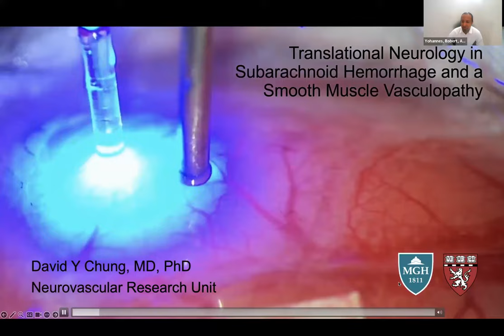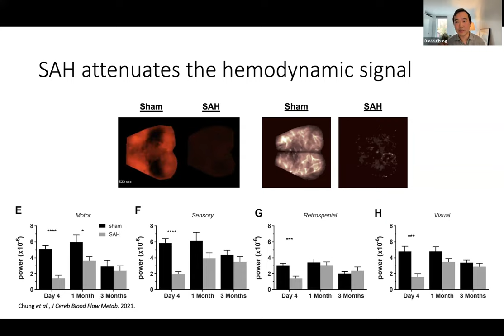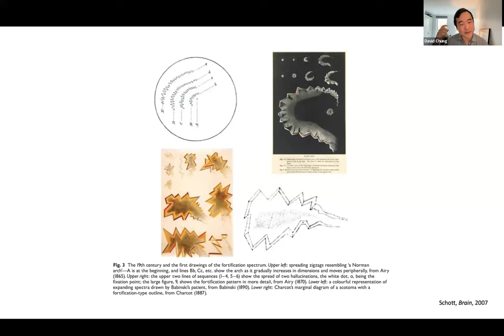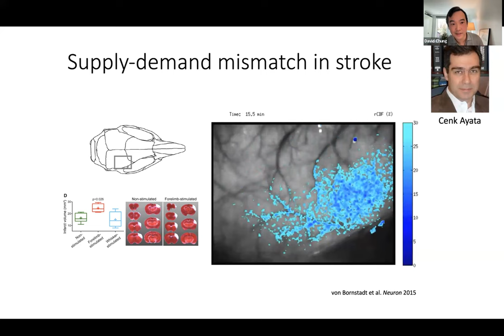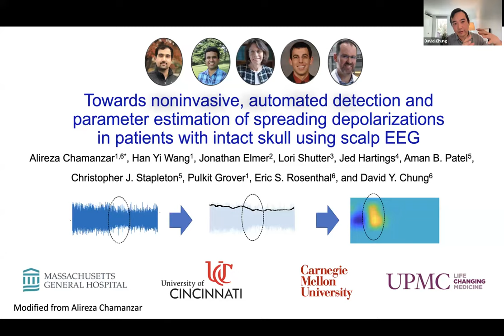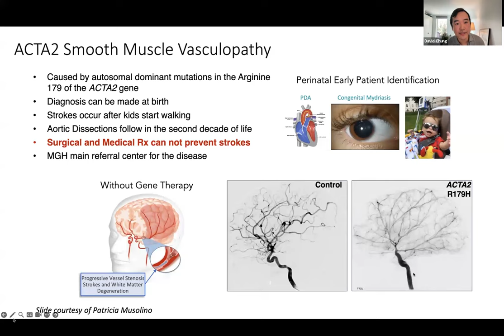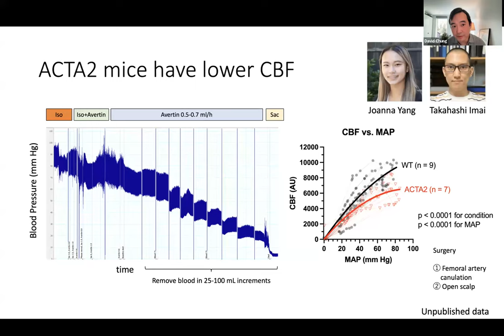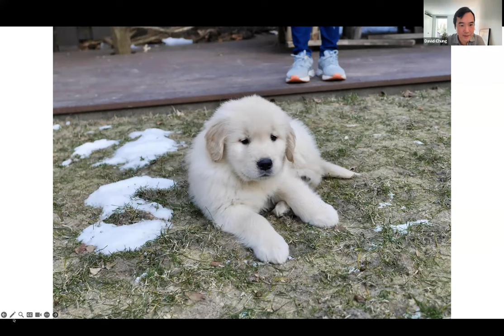Dr. David Y Chung, MD, PHD- ICU care of aSAH